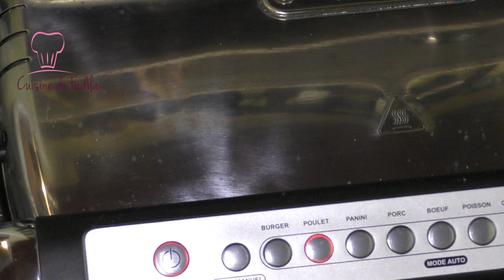Brochettes de Poulet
Brochettes de poulet savoureuses et super tendres

Recette pour 8 brochettes :
400 g de blanc de poulet coupé en cubes
1 oignon ciselé finement
1 cc de concentré de tomate
1/2 cc d'ail en poudre
1 cc de paprika
1/2 cc de cumin
1/2 cc de gingembre
1/2 cc de piment fort
sel
2 cs de mélange persil et coriandre ciselés

Cuisine De Fadila, une chaine de cuisine , avec des recettes de pâtisseries, des recettes d'ici et d'ailleurs, simples ou sophistiquées, il y en a pour tout les goûts et les niveaux.